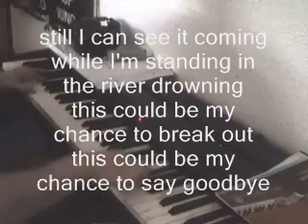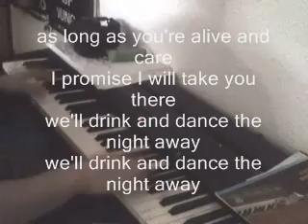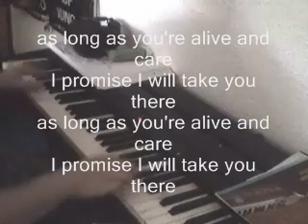The Taste Of Ink - The Used - piano cover by volcomatic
this is an old favourite tune of mine for some reason. *notknowingsmiley*
don't know how to play it on bass or guitar, so I suck more then any time else somehow.
enjoy. no sheets available as always, learned and fucked up by ear.